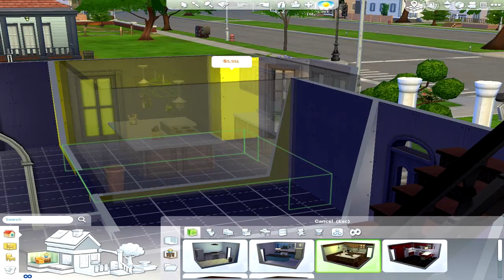Furnishing other simmer homes in the sims 4 pt3 by 0Monika00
Hello there YouTube here is the 3rd video of making over other simmer empty house i found a fab place on youtube for copyright free music to all the links you need below